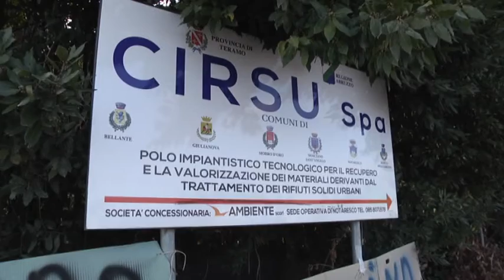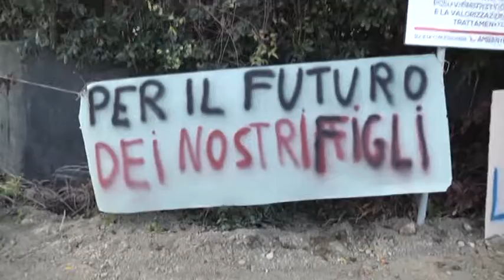TELEPONTE -Manifestazione al Cirsu per chiederne la bonifica